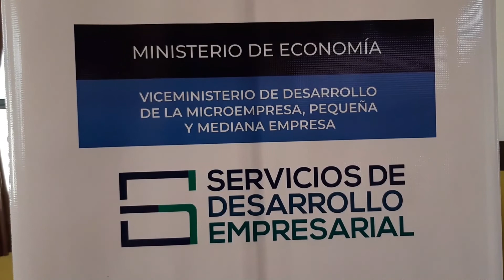PARTICIPANTE COMENTA CURSO DE MERCADO TECNOLOGICO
uno de los participantes del taller organizado por la escuela maya de negocios quien integra una asociación agroforestal comenta sobre la importancia de ser una persona emprendedora y de los talleres relacionados